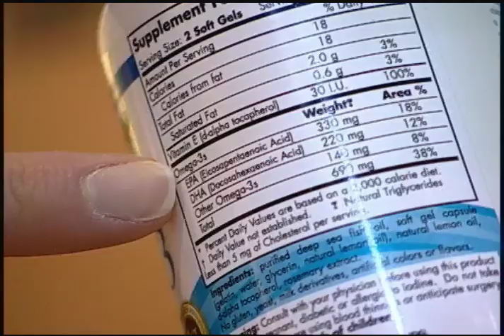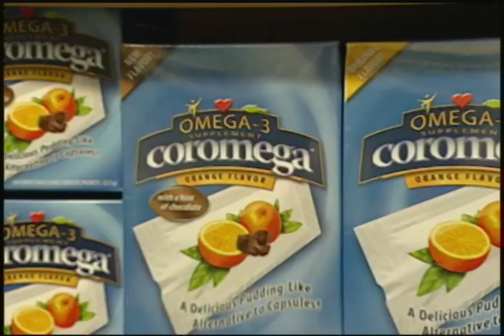Omega-3 Fatty Acids and Your Mood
In a bad mood? Eat fish! Studies have shown that foods containing Omega-3 Fatty Acids (like fish) can actually boost your spirits. How? Researchers say that a particular type of Omega-3 Fatty Acid plays an important role in brain development and function and could have an affect on our moods as well. So just how much of the Omega-3s do you need to reap the benefits? Its recommended you eat at least two servings of fatty fish a week. Also, taking a supplement can help as well. Learn more in this video.